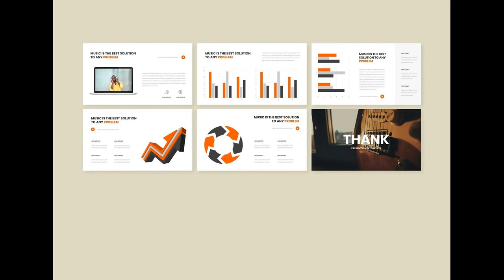Treble Music Google Slides Template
Introducing **Treble - Music Google Slides Template**

This Presentation Template can be used for Music, Studio, and Recording purpose. But it also can be used for Personal Portfolio. Get access to this professionally designed complete presentation by clicking this